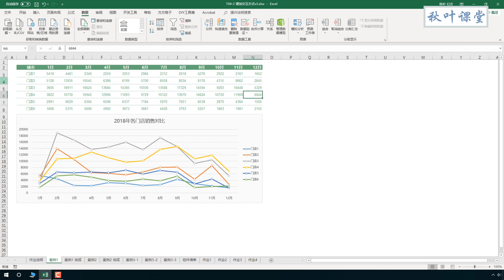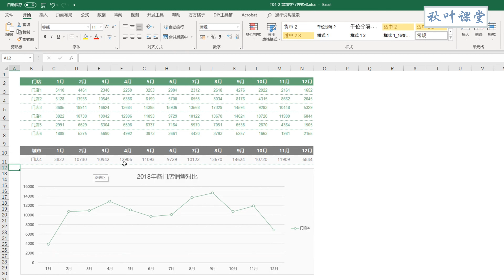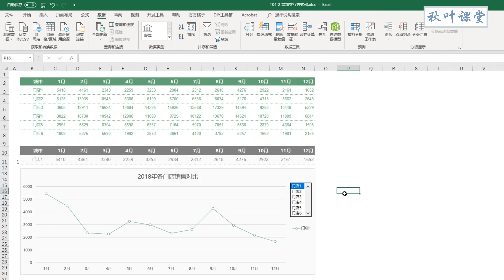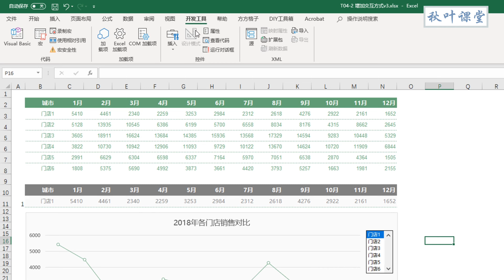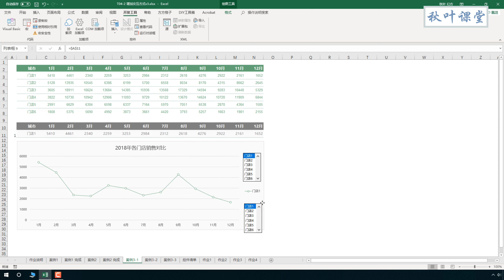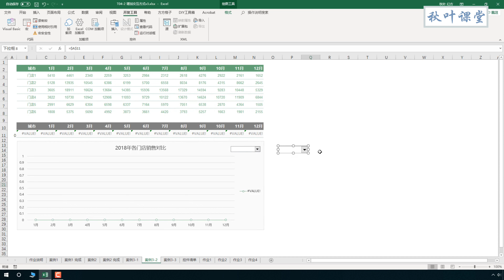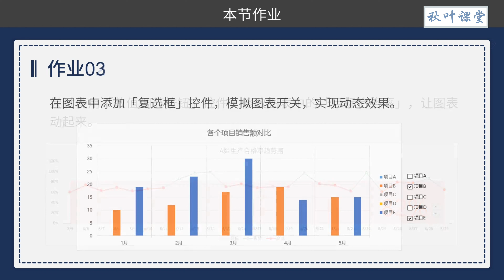Excel 教学 - S04-3 神奇切片器，轻松打造动态图表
➜ 练习文档